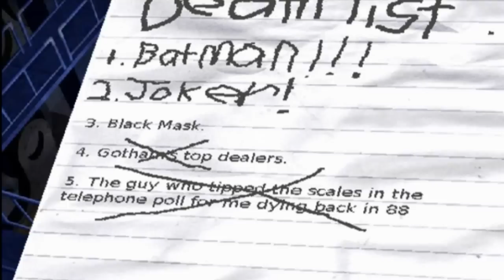YJ Abridged Episode # 1: Don't Call Us Sidekicks - Part 3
Unfortunately, we had to cut the end credits as they were copyrighted, but the story parts remain and that's what matters the most. Unfortunately it was this or nothing, but i hope you guys are cool with it.
Also, just to reiterate from before for new comers, we're integrating Jason Todd's story into our story line. Remember we made our Robin here Tim Drake.

Young Justice and all characters, episode, ideas, logos, distinctive likeness, etc. are all registered trademarks of Warner Bros. Entertainment and DC Comics. Please support the Official release.